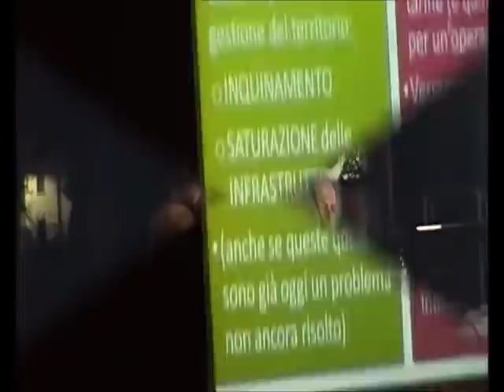MALPENSA: DIBATTITO APERTO parte1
30/08/11
Parliamo del progetto di SEA di ampliamento dell'aeroporto di Malpensa, del Masterplan, dello Studio di Impatto Ambientale e della VIA (Valutazione di Impatto Ambientale).
Parliamo di infrastrutture, di strade, di terra e di cielo.
Con Jimmy Pasin, Walter Girardi.
Coordina Giacomo Buonanno